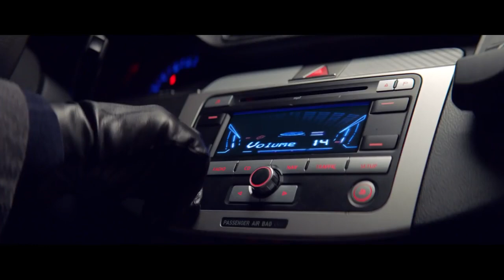Um exemplo da continuação da Vida.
Ad:  "Bouygues Christmas 2018"
Director: Martin Werner
Agency: BETC Paris
Product/Brand:  Bouygues Telecom

Client Management:  Tanguy Moillard, Anne-Laure Dreano, Audrey Longuet

Agency Management:  Bertille Toledano, Mathieu Laugier, Vera Lucas, Justine Avenel, Elodie Colin

Executive Creative Director:  Stéphane Xiberras

Creative Directors:  David Soussan, Marie-Ève Schoettl
Copywriter:  Rémi Campet

Art Director:  Rayhaan Khodabux

Music Creative Director:  Christophe Caurret

Agency Producer:  Sebastien Lintingre

Production Company:  Henry

Producer:  Jean Ozannat

Sound Production:  General Pop

CAST:

Father:  Truchi Christophe (

Mother:  (Unknown -- if you know, please mention it in the comments.)

Boy as child:  (Unknown -- if you know, please mention it in the comments.)

Boy as teen/young adult:  (Unknown -- if you know, please mention it in the comments.)